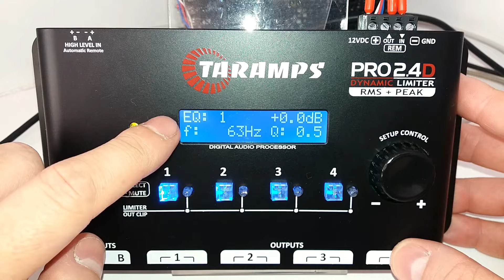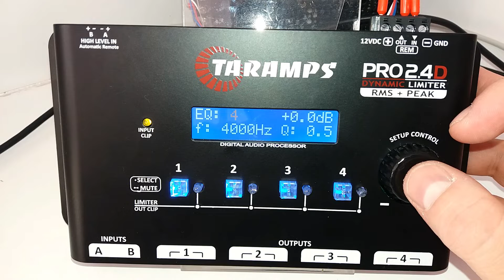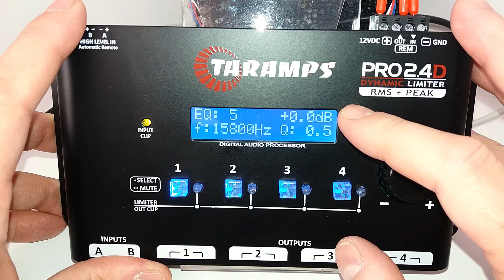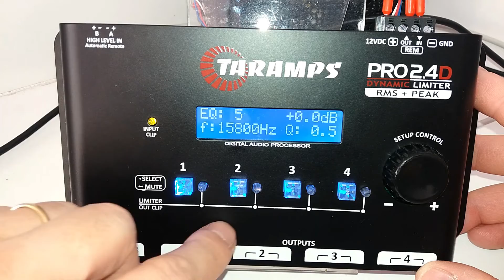TECH INFO #76 - DSP PROCESADOR DE AUDIO TARAMPS PRO2.4D - FUNCION ECUALIZADOR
DSP PROCESADOR DE AUDIO TARAMPS PRO2.4D - COMO AJUSTAR EL ECUALIZADOR